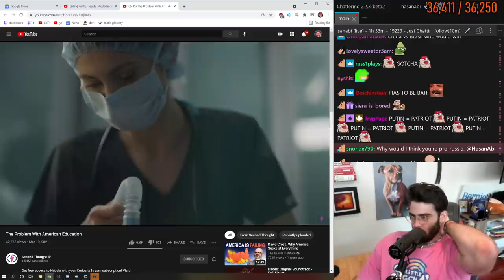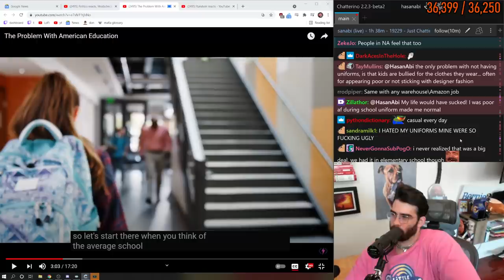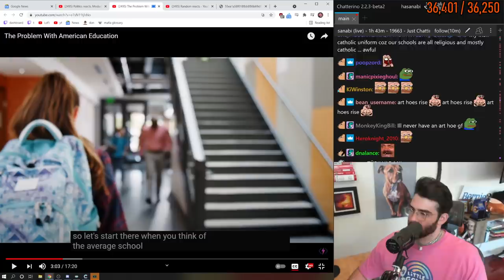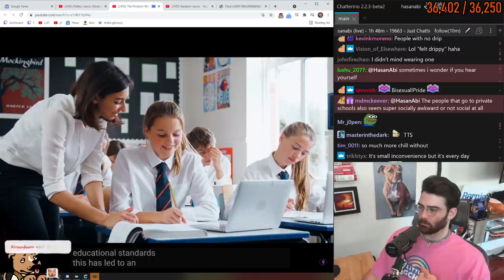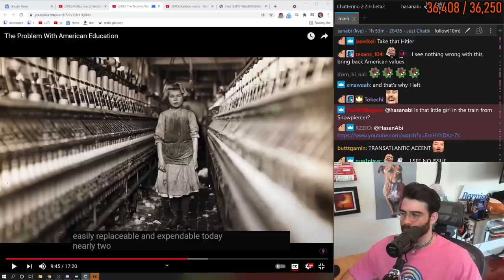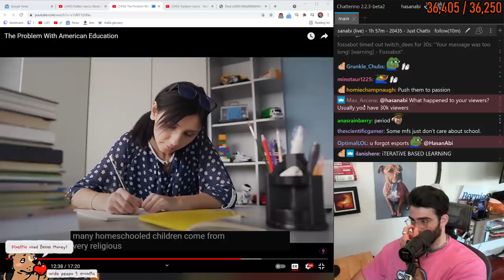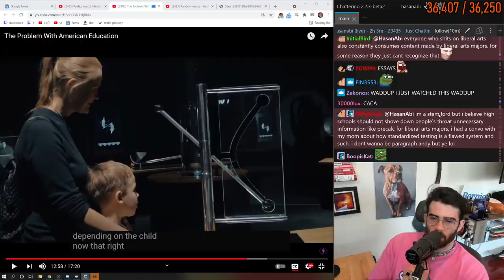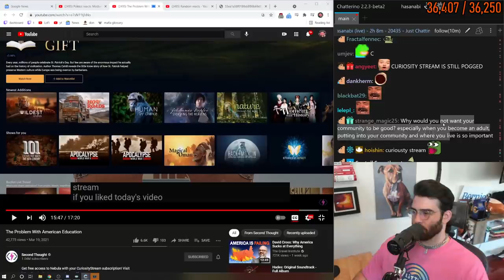HasanAbi reacts to The Problem With American Education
HasanAbi reacts to The Problem With American Education by Second Thought. Americans from across the political spectrum tend to agree that our education system could be improved for our students. This can also be transfered to other countries in the world. In this episode Second Thought will take a look at three of the biggest problems the system faces, and consider some possible solutions.